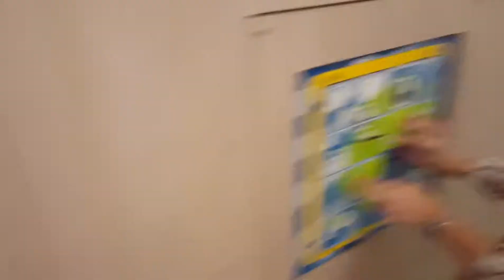Girl's day with Mom & Her friends.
We just hit the mall and play with makeup and other toys.